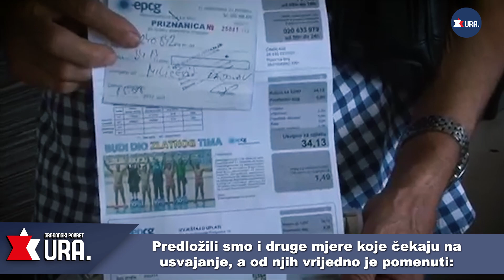Milena Vuković Sekulović: Umjesto svađa, buke i nacionalističkih teza, URA nudi konkretna rješenja.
Odbornica u skupštini Glavnog grada, Mr Milena Vuković Sekulović o predlozima Građanskog pokreta URA za olakšavanje situacije u kojima su se našli građani i privreda Crne Gore uslijed epidemije Korona virusa Covid-19.